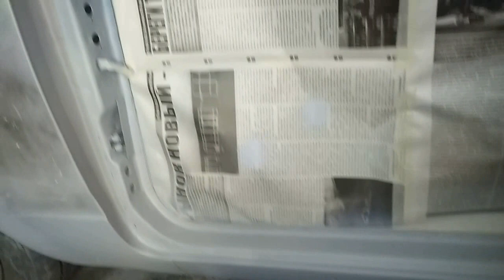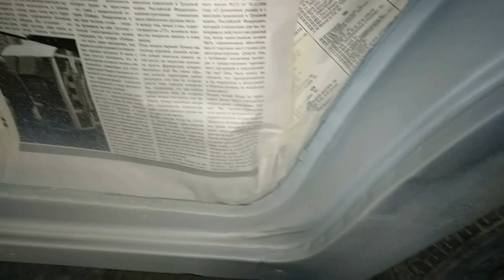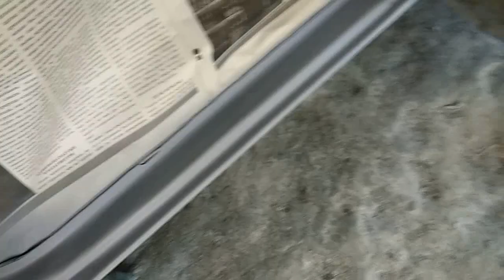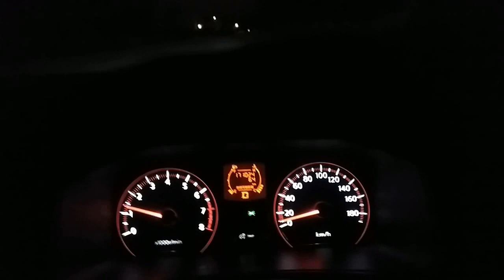ВАЗ 2107 ЖИГУЛИ : НАКОСЯЧИЛ ПО ПОЛНОЙ..ПОКРАСКА РУКОЖОПА